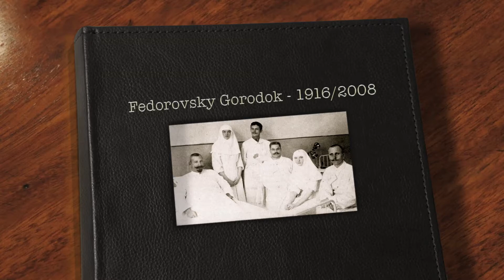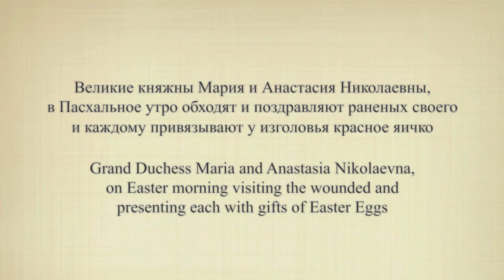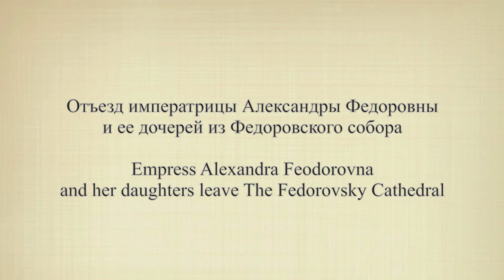Fedorovsky Gorodok - 1916 / 2008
Посещение императорской семьей лазарета
Федоровского город
1916 г.

A visit
to the Imperial family infirmary
Fedorovski Gorodok
1916

Here I present an series of photographs taken in 1916  of The Empress Alexandra  and her daughters, visiting wounded soldiers at Fedorovsky Infirmary on the Tsarskoye Selo Estate, near to the Alexander Palace.
The colour photographs were taken by myself when I visited in 2008.

Music from Shostakovich Piano Concerto No. 2 - Andante (part)